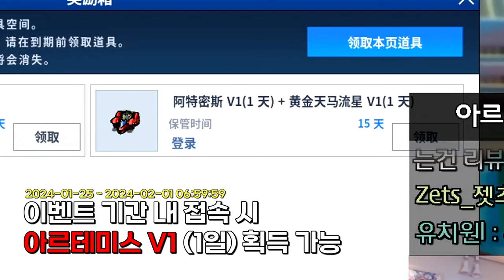오래 기다렸다 『아르테미스 V1』 드립감, 성능 미쳤다 ㄹㅇ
유니크 등급 아르테미스 V1 출시